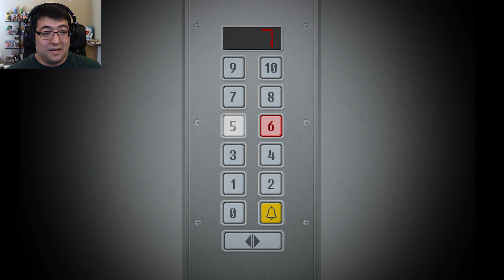I'm not the only one who knows | Yuppie Psycho Ep. 4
Looks like I may not be the only "witch hunter" around.

Apply for a position today!